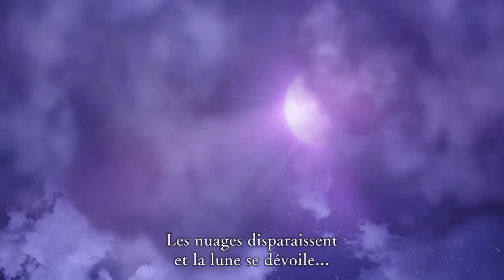Monster Hunter Rise: Sunbreak - The Game Awards Teaser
Découvrez Elgado, un nouveau territoire rempli de monstres effrayants inédits et de mystérieux personnages, promesse d’aventures périlleuses !

Monster Hunter Rise: Sunbreak, sortira à l'été 2022.